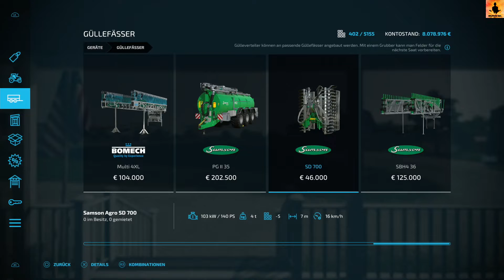Landwirtschafts-Simulator 22 (PS5) - Folge 05: Alle Geräte (Teil 2 von 3)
Sämtliche Geräte des Landwirtschafts-Simulators 22 im (unkommentierten) Überblick, einzeln im Showroom des Händlers. Aufgrund der Menge der Geräte verteilt auf drei Videos.

00:10 - Pflüge
01:30 - Grubber
04:20 - Scheibeneggen
06:33 - Kreiseleggen
07:45 - Tiefenlockerer
09:30 - Spatenmaschinen
10:10 - Sähtechnik
12:26 - Einzelkorn-Sähtechnik
14:38 - Walzen
15:09 - Spritzen
16:12 - Düngerstreuer
17:20 - Miststreuer
19:28 - Güllefässer
23:39 - Striegel
24:38 - Grünland-Pflege
25:30 - Mähtechnik
27:23 - Wender
28:14 - Schwader